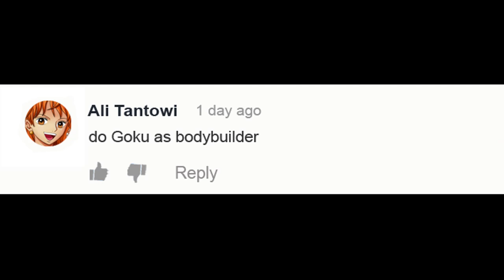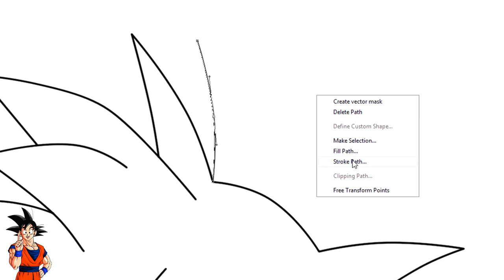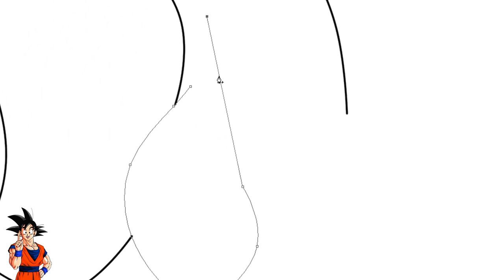Goku as Bodybuilder - Dragon Ball Character As Muscular Versions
Goku as Bodybuilder.